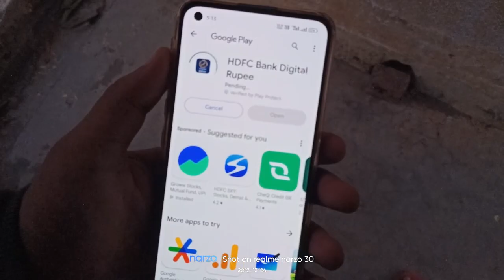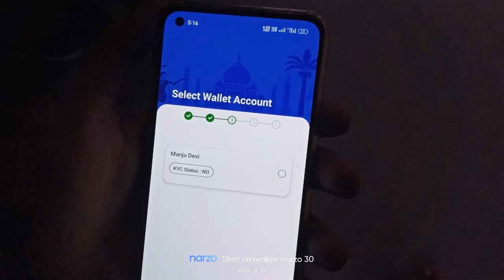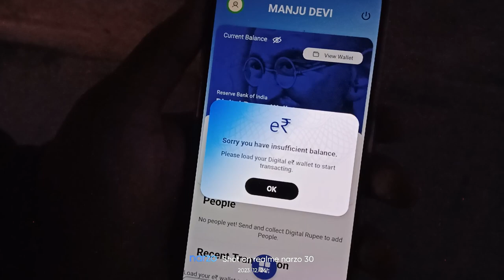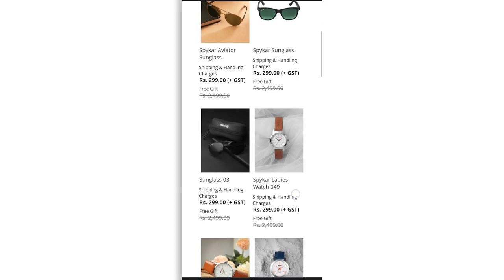hdfc e rupi app account create. hdfc spykar merchandise claim. hdfc digital rupee kya hai.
app link:

Note:- if you transact/send rs 5000 or more to a merchant using hdfc e rupee then you will get spykar merchandise completely free (No handling charges). offer valid till 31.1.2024 or further notice

Instagram :-I'm on Instagram as @tech gamer ashish1